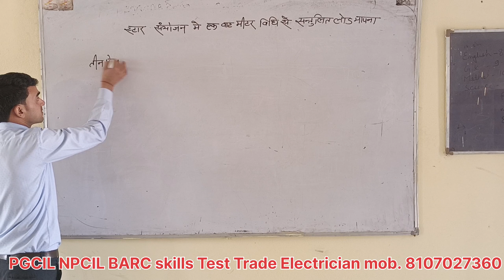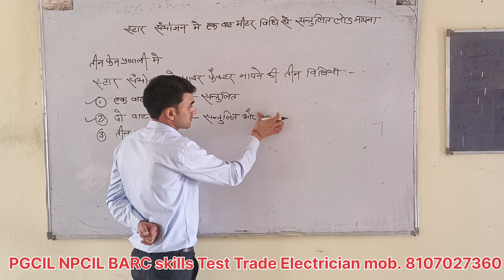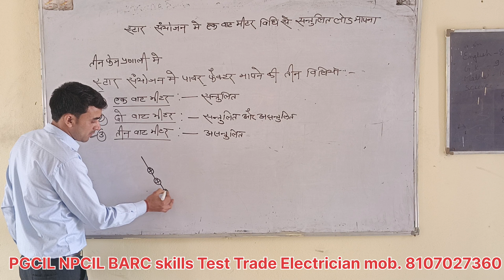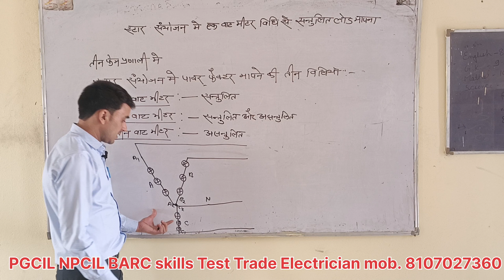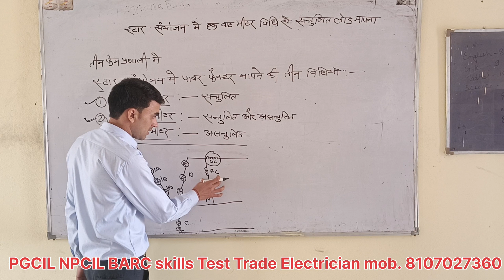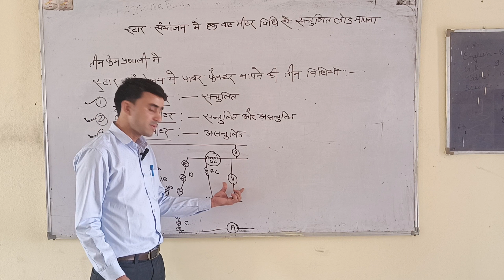One Wattmeter method (Measurement of Power in 3 phase circuit / system)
One Wattmeter method (Measurement ofPower in 3 phase circuit / system)